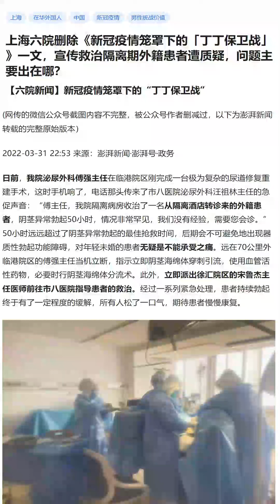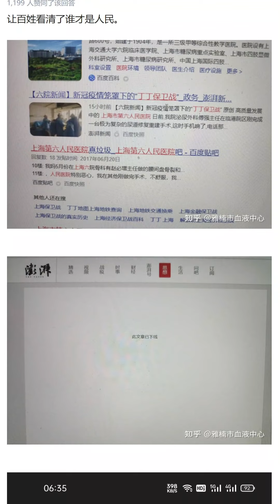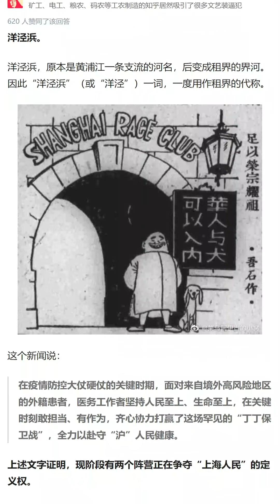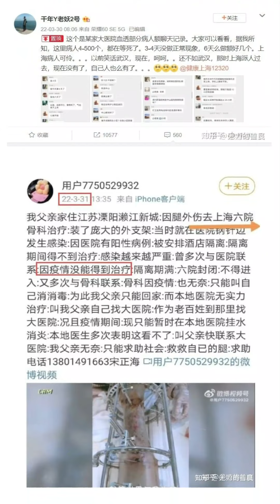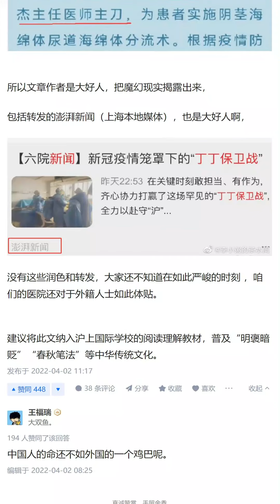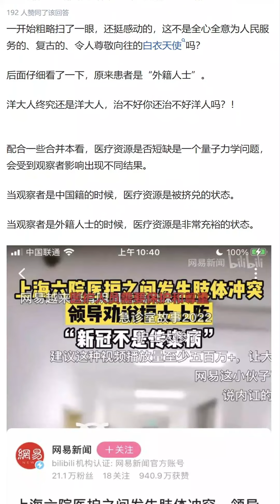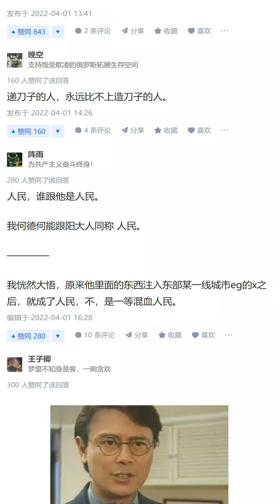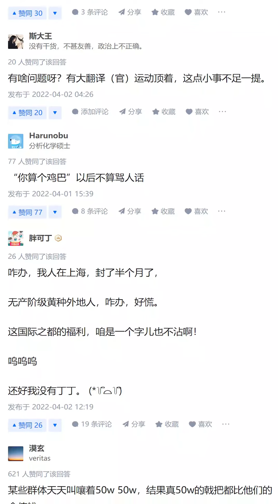上海六院删除《新冠疫情笼罩下的「丁丁保卫战」​》一文，宣传救治隔离期外籍患者遭质疑，问题主要出在哪？是因为洋人的鸡巴比中国人的命重要吗？